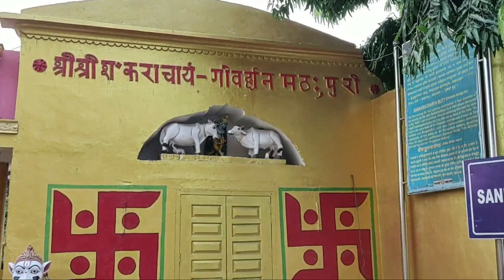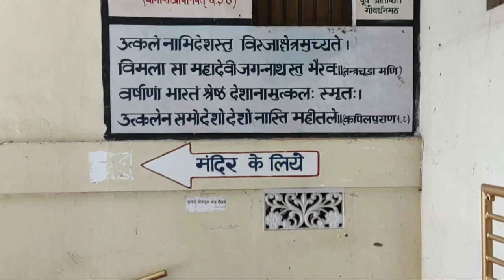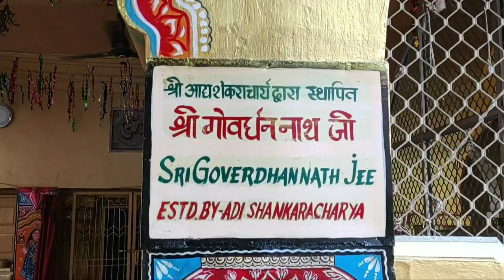Govardhan Math Puri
Bhagvatpada Adi Shankaracharya established four monasteries in the four corners of India. 2500 years ago, on the auspicious tenth day of the bright fortnight of the month of Vasisakh, Bhagvatpada Adi Shankaracharya established the eastern monastery associated with Rigved called “Poorvamnaya Sri Govardhan Math- Bhogavardhan Peetham”. Acharya Padmapada was ceremoniously installed as the first Sankaracharya of Govardhan Math.

Adi Shankaracharya, the great philosopher who re-established the Vedic sanatana dharma, was born in Kalady, a village in the present Ernakulam district of Kerala state in India in 507 BC on the Vaisakha Shukla Panchami day of the Hindu calendar. His father was Shivaguru and mother Aryamba. At the age of 8 years, he received the initiation into sanyasa order from the venerated GovindaBhagavatpada on the Kartika Shukla Ekadashi. He wrote commentaries on the Prasthanatrayishastras. Shankaracharya appeared at a time when the circumstances were such that the sanatana dharma was rendered devoid of any strength, was torn apart and destroyed. There were also foreign invasions. By his scholarly aptitude and strength of his penance, he defeated Buddhist scholars in philosophical debates. He also defeated scholars like Sri Mandana Mishra by his command of shastras and made him his disciple. He had profound accomplishments by age 16. He also influenced King Sudhanva and made him his disciple. Adi Shankaracharya traveled far and wide across several regions, preached and professed extensively the vedicsanatana dharma in an all too brief lifespan of 32 years. He woke up the society that was in a state of deep slumber. He wrote many books and had many temples renovated in his lifetime. In order to have the dharma rule over the country always and have spiritual values progress, the great seer established four dharmic institutions. In the constitution of directional (amnaya)mathas, the Acharya says

"In the Satya Yuga, Brahma is the guru of the whole world, in Treta Yuga is the sage Vasishta, in Dwapara Yuga it is Veda Vyasa and in the Kali Yuga it is BhagavanShankara"

The acharyas of the four Peethas or the seats of Dharma are also decorated with the title of Shankaracharya. In the east, Shankaracharya established the GovardhanaPeetha at Puri whose presiding diety is Purushottam to deal with the knowledge of Rig Veda, the SharadaPeetha dedicated to Yajur Veda at Sringeri in Karnataka in the south, DwarakaPeetha with presiding deity of Dwarakadheesh  dedicated to Sama Veda at Dwaraka in Gujarat in the west and finally, in the north, at Badarinath as Jyotirmath dedicated to Atharva Veda. He also appointed his disciples Padmapada, Hasthamalaka, Sureshwara and Totaka as the Shankaracharyas of the four Peethas in East, south, west and north respectively. Within a short period of time he overpowered Buddhists, atheists and contaminationsand established a vedic social order that was impartial, free of exploitation and driven by dharma (as in scriptures) and also Bharat as a sub-continent. At the age of 32 years he attained samadhi by his divine play. At the time of Shankaracharya, Bharat was a conglomeration of many political, social and dharmic entities. Travelling was difficult and communication was limited. He grouped his disciples into ten categories - vana, parvata, aranya, tirtha, ashrama, giri, puri, bharati, sagar and saraswati. These sanyasis were tasked to propagate dharmic values after due inquiries in the areas assigned to them and unify the society. The GovardhanaPeetha was established in 486 BC in the Karthika month of the Hindu Calendar. Sri NischalandaSaraswatiMaharaj is the 145th Shankaracharya of this peetha.

Adi Shankaracharya initiated a practice that the head pontiffs of each of the four peethas would be considered his image. The lineage of the Shankaracharyas of the four peethas has continued incessantly so far. The role of Shankaracharyas of the four peethas in protecting and growing the Hindu sanatana dharma is very significant. Even today the four peethas of Shankaracharyas is glorifying the unity of the nation. Adi Shankaracharya was a famous and worldwide spokesperson of sanatana dharma. By providing an existential platform for vedic culture he placed a strong foundation for ages to come. The sanatana dharma is eternal and is auspicious for the whole world.

In keeping with the traditions of Adi Shankaracharya, the pontiff of Puri, JagadguruShankaracharya Sri NishchalandaSaraswatiMaharaj, being merciful to everyone, has started institutions such as Dharma SanghaParishad, Aditya Vahini and AnandVahini to protect the country, its values and integrity. Under the aegis of these institutions the supreme sanatana dharma is being propagated and transmitted all the time.